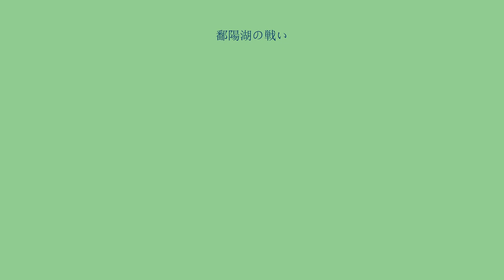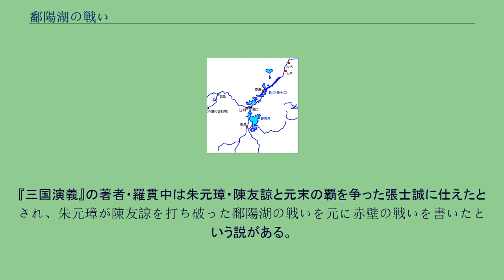鄱陽湖の戦い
鄱陽湖の戦い（はようこのたたかい）は、1363年の中国で起こった朱元璋と陳友諒の間の湖上戦。
この戦いで陳友諒は戦死し、朱元璋は西方の憂いを無くした。
1355年、それまで盗賊とさほど変わらなかった朱元璋の軍は、南下して長江を越えて元朝支配の太平（現在の当塗県）を奪い、次いで1356年に集慶（現在の南京市）を落として応天府と改名し、ようやく根拠地を得ていた。
ところが1360年、江州（現在の九江市）を根拠地として力を付けていた陳友諒に、太平を奪われてしまう。
陳友諒はさらに応天府にまで攻め込むが、朱元璋の奇計により敗北する。
これにより、これまで優勢であった陳友諒と朱元璋の立場が逆転した。
1361年には陳友諒は安慶、江州、南昌という拠点を奪われ、武昌（現在の武漢市）にまで撤退を余儀なくされる。
朱元璋が南東から攻めてきた張士誠への応戦のために留守をしていた 1363年、陳友諒は形勢逆転を狙って、巨艦数百艘、兵員60万と号する大船団を南昌に向ける。
巨艦は「丹漆」により赤く塗られていたという。
南昌を守る朱文正と鄧愈は火力を駆使し、85日間これを守った。
この間に朱元璋は応天府に戻り、白色に塗られた船団と兵員20万を動員して決戦に向かった。
陳友諒も南昌を囲む不利を悟って鄱陽湖に軍を移動し、両者は衝突した。
陳友諒の船団は、巨艦を集めて艦と艦を鎖で繋いで陣としていた。
一方、朱元璋の船団は、小型船が中心であり、火力を重視していた。
さらには、朱元璋は決戦の4日前、ひそかに伏兵を湖口に伏せていた。
朱元璋の軍は小型船が多く、陳友諒の巨艦に恐れをなして戦いは不利であり、陳友諒の配下の勇将張定辺が一時朱元璋の旗艦に肉薄するほどの苦戦となった。
しかし陳友諒側は長期包囲戦の後の疲労もあり、兪通海率いる火砲船団が鈍重な陳友諒の船舶を次々を火だるまに変えていき、戦いの主導権は徐々に移りつつあった。
戦いの3日目、にわかに東北の風が吹くと、朱元璋は決死隊による火船七艘を陳友諒に突っ込ませたため、折からの強風により密集した巨艦は炎上し「煙焔天にみなぎり、湖水ことごとく赤なり」という地獄絵図と化した。
陳友諒軍は斬首された者2000余、溺死・焼死した者は数え切れずという壊滅的敗北を喫することとなった。
さらに陳友諒の弟で勇略を謳われた陳友仁が死亡したことで、士気は激しく低下した。
陳友諒は逃亡を図るも、朱元璋が湖口の地を伏兵でふさいでいたため、数日の睨み合いとなった。
兵站線を断たれたため、陳友諒軍からは寝返りが相次いだという。
結局、陳友諒は湖口の突破を試みるが、矢に当たって戦死した。
陳友諒軍の一部は武昌に戻るが、大将を失った穴は大きく、結局、息子の陳理が1364年に朱元璋に降伏した。
一方、朱元璋側も、7千人余りの兵を失ったという。
この結果、朱元璋の主要な敵は張士誠と、元朝政府を残すのみとなった。
『三国演義』の著者・羅貫中は朱元璋・陳友諒と元末の覇を争った張士誠に仕えたとされ、朱元璋が陳友諒を打ち破った鄱陽湖の戦いを元に赤壁の戦いを書いたという説がある。